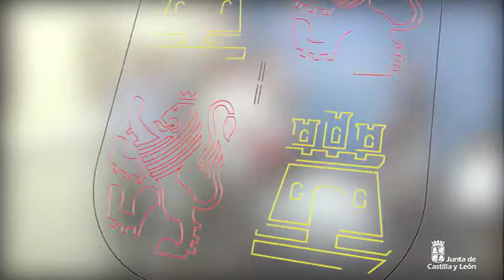Reunión del Consejo del Diálogo Social